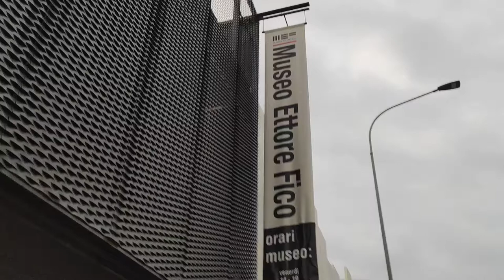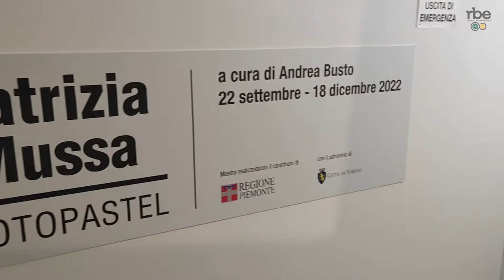I 10 anni del Museo Ettore Fico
Il Museo Ettore Fico di Torino celebra i suoi primi dieci anni con tre mostre. Dal 22 settembre al 18 dicembre 2022 nelle sale del MEF di Via Cigna 114 sono tre progetti espositivi: "Ettore Fico - Gli anni Settanta", "Photopastel", personale di Patrizia Mussa e la mostra personale del direttore Andrea Busto, "Eclettica!"
Con Busto, oltre a tracciare un bilancio dei dieci anni del MEF, abbiamo riflettuto sul ruolo delle gallerie private e dei musei.